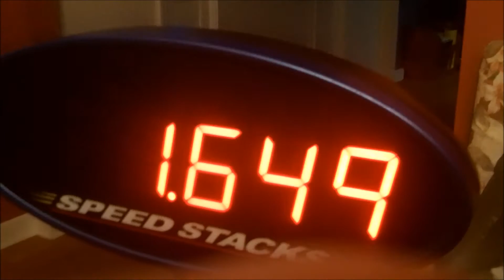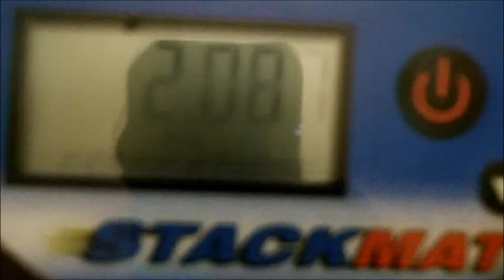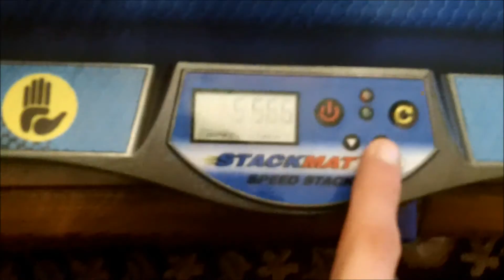Sport Stacking: All New Records! (1.649, 2.087, 5.566)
April 3, 2014 - It's been so long since I got all three of the competition stacks in one day. Not only that, but I also got my first 2.0 in the 3-6-3 and my second 5.5 in the Cycle. My overall is now 9.302...so close to a 9.2, but I'm getting there. I just feel so accomplished now. My reactions are very weird, yes, but I was very speechless and I still am. These new Pro Series 2 are amazing, I just got them yesterday. However, one them cracked and I used a replacement cup. And before you ask, yes I did do Cycle first, then 3-6-3, then 3-3-3. Anyways, hope you enjoy the video!